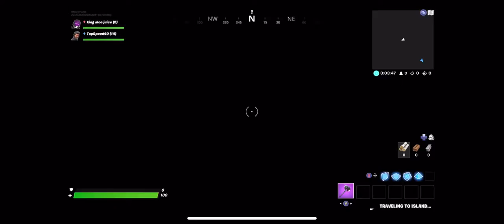2v1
For those who said I only made one minute videos